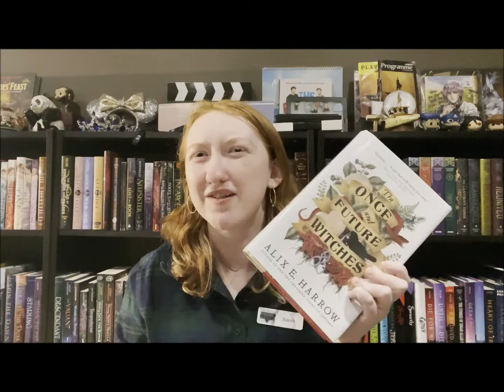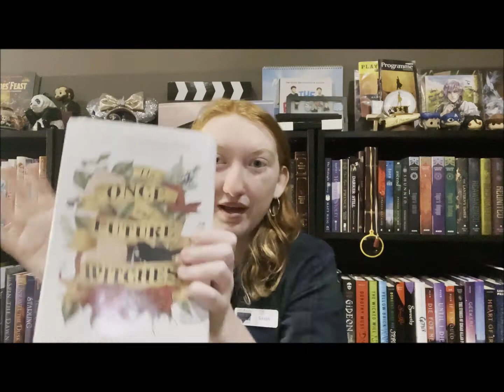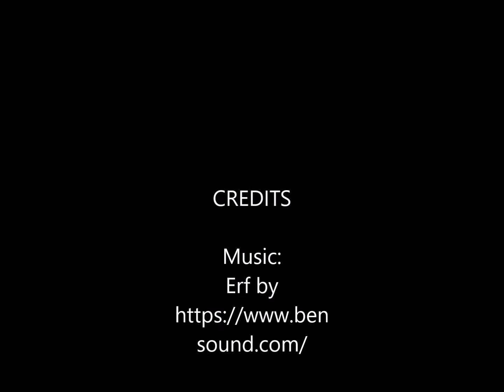Teen Book Talk with Sarah - Once and Future Witches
This book talk Sarah explores Once and Future Witches by Alix E. Harrow. Share your thoughts on this and any other YA titles you have loved? What books would you like to hear about?

A copy of this title can be found at the library,

Be sure to share your reviews with us on social media.